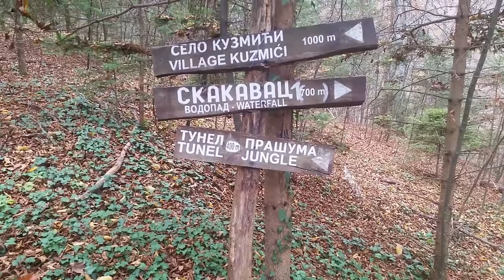Vodopad Skakavac 1 i 2 , Kotor Varoš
Predivni vodopadi na Dubokom potoku kod Kotor Varosa...kupanje ispod jednog od njih :)